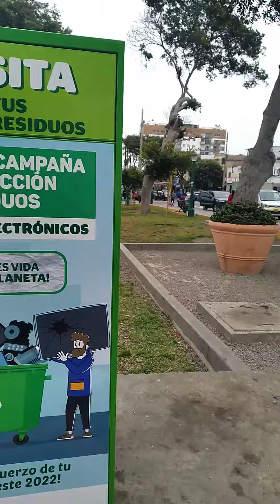feria del libro de magdalena, entrada